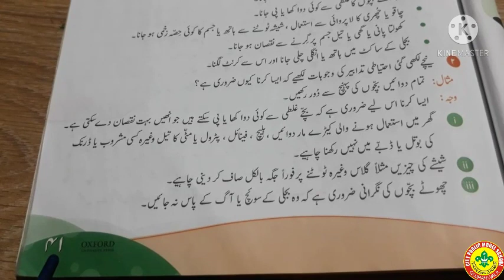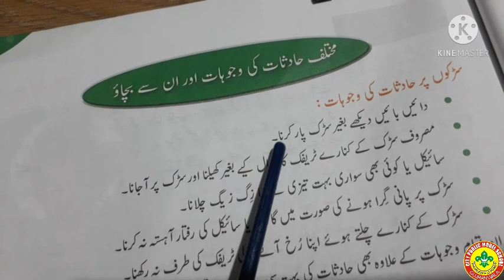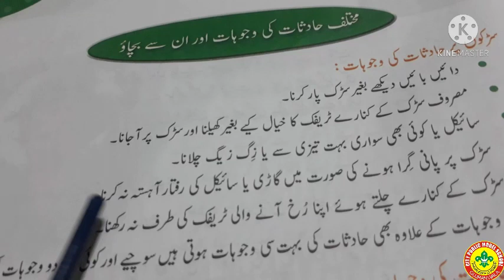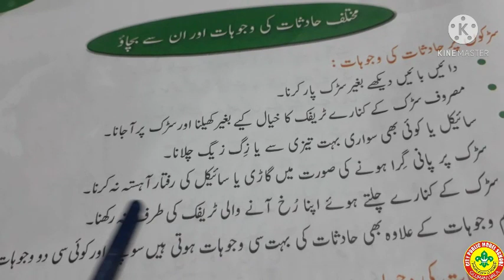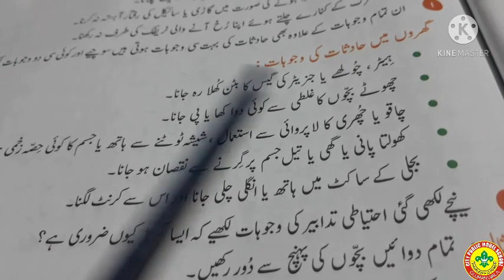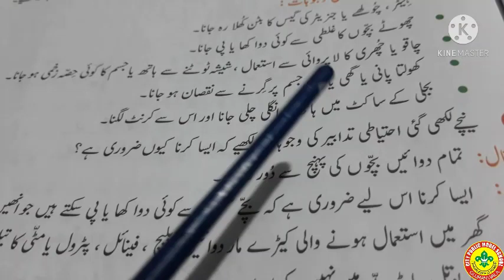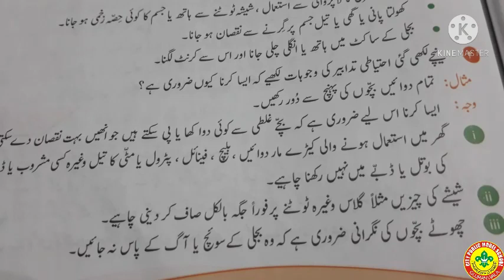اُردو کا گلد ستہ نرگس گریڈ چہارم یونٹ نمبر 2 صفحہ نمبر41